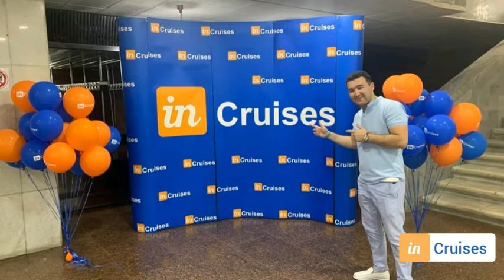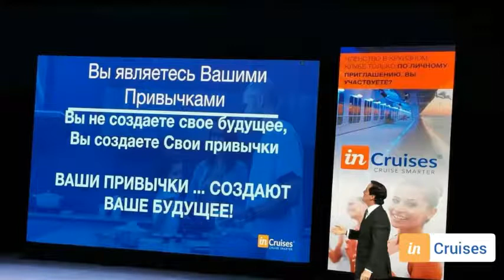inCruises Success celebration Event @2020 Make Money online while travelling the world. Ask me how ?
Join our whatapp group below

M.Vishnu
SR.Marketing Director
inCruises International LLC,
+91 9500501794